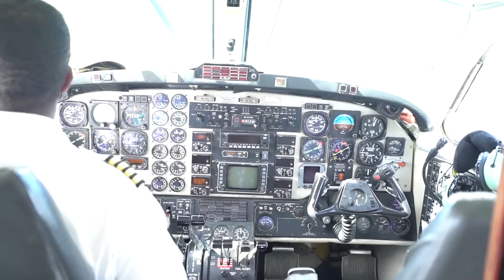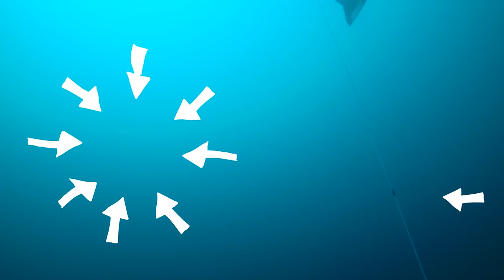The Best Freediving Competition of my Life + Sailing La Vagabonde Dive with us!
The climax of Vertical Blue 2019. It was the best freediving competition of my life! I enjoyed this competition and my dives in this competition more than any other before. But that's not hard when you're surrounded by good friends and diving in Dean's Blue Hole in the Bahamas.

Riley and Elayna from Sailing La Vagabond also stop by on Long Island to hang out, do a bit of diving for themselves and to see the competition. It was great having those two legends around! You an check out their channel here:

If you're keen to check out our online freediving school go